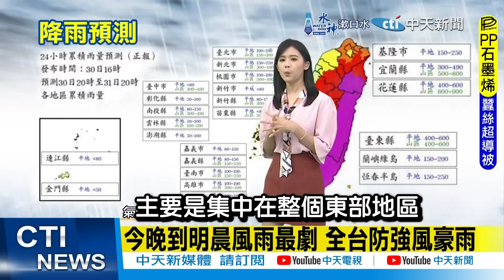【全程字幕】康芮驚見超大颱風眼! 破壞性豪雨炸花蓮 泥流灌進部落道路 明晨已達停班課標準!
責任小編:阿周
推薦影片